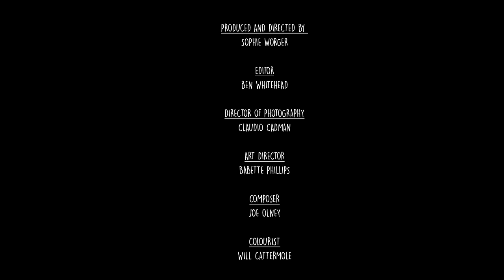The Lonely Ghost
One soul on the search for life, who knew it could be found in a palace for the dead.